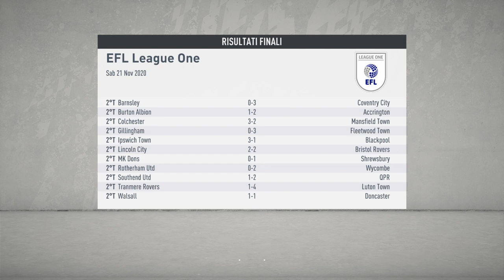"Porta stregata!!!" [Salford City] S:2 Ep:9